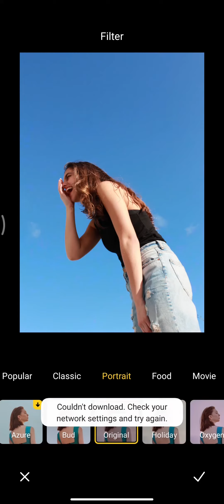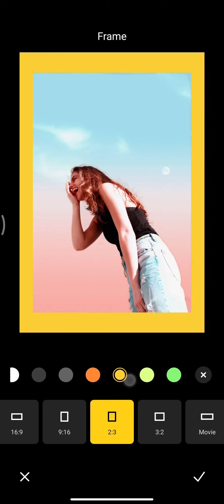Sky replacement in Xiaomi phones just on click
It's easy to change the sky in Xiaomi photo editor, android 12
follow me for more tutorials.